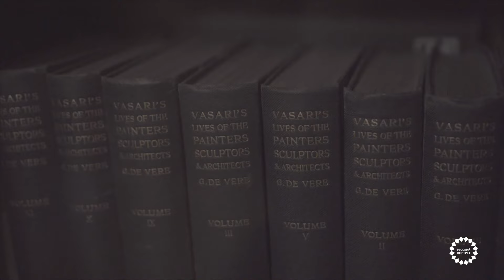Русские гении: Сергей Дягилев до "Русских сезонов". Великий импресарио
История успеха. Русская культура. Увлечение живописью и организация выставок. Дягилев один из самых ярких представителей русской культуры, прославивший русскую культуру так, как не удавалось почти никому.  После неудачного показа своих музыкальных работ Римскому-Корсакову Дягилеву нужно было найти новое поприще для реализации своих амбиций. Он решает создать свой музей, одно время он так и пишет в письмах о своей идее - музей Serge Diagileff! На деле же он создаёт несколько выставок европейских художников и начинает выступать в прессе как эксперт изобразительного искусства.